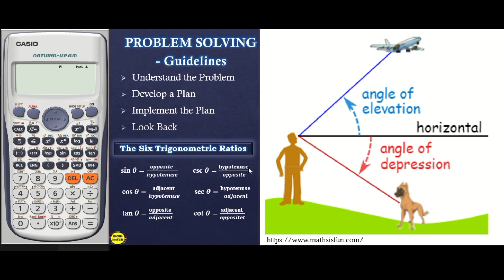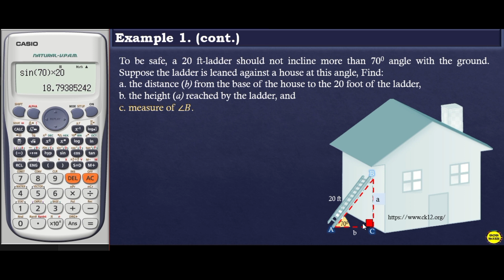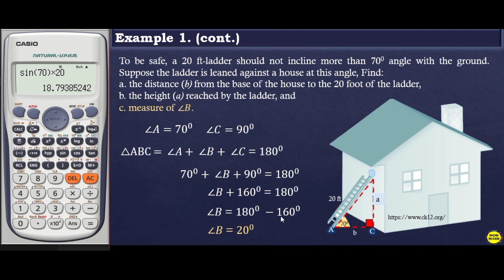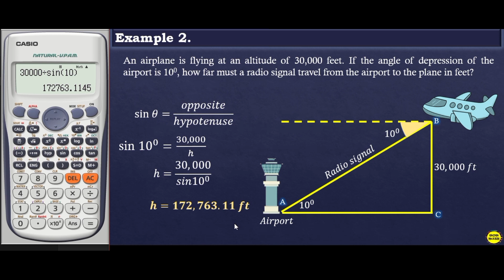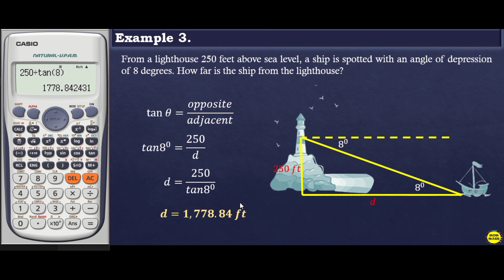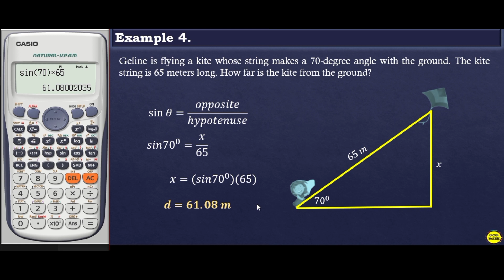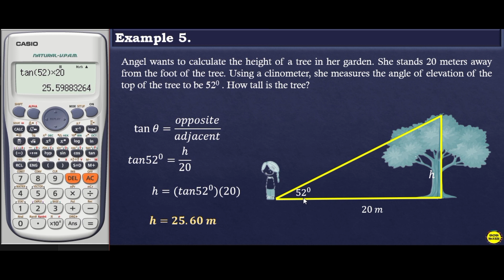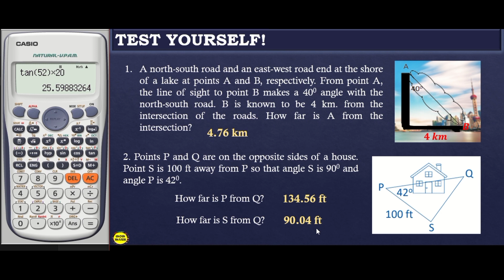PROBLEMS INVOLVING RIGHT TRIANGLES || GRADE 9 MATHEMATICS Q4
‼️FOURTH QUARTER‼️
🔴 GRADE 9: PROBLEMS INVOLVING RIGHT TRIANGLES

🟣 GRADE 11
General Mathematics